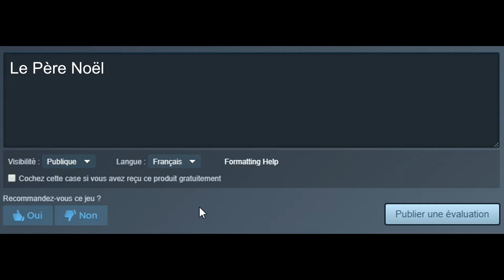J'aime pas... : Noël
Pourquoi on doit regarder Astérix pour Noël ? Moi je veux voir Monsieur Jack :'(

Et voici un cadeau pour vous, voici la musique du passage au Jack passe les cadeaux

Et Joyeux Noël à vous !